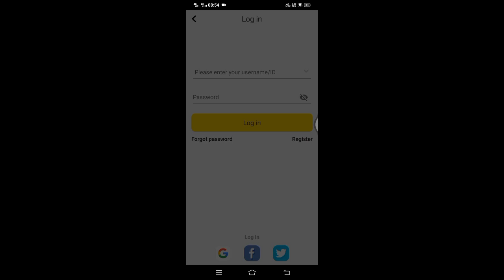My Clan Reach Level 2 - Blockman Go And Bed Wars Gameplay